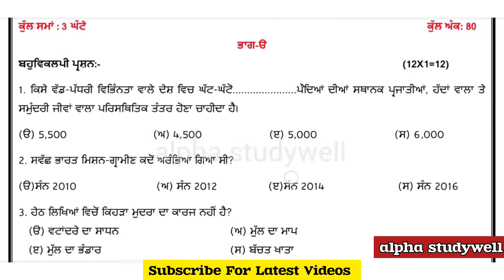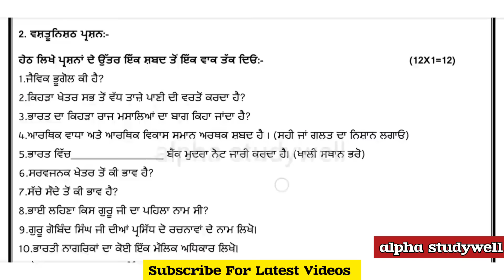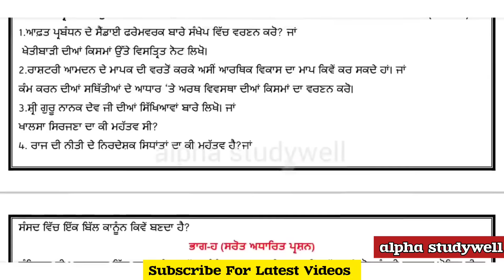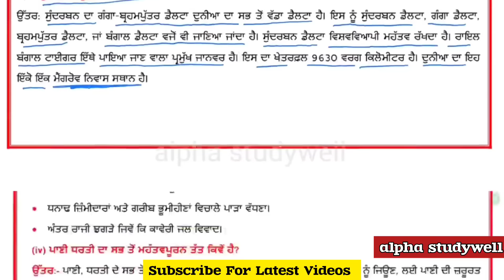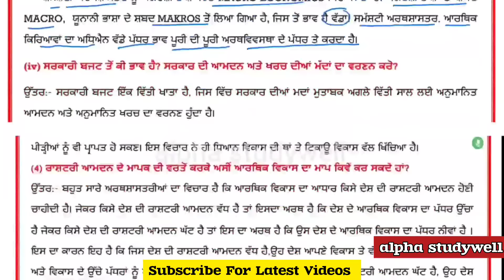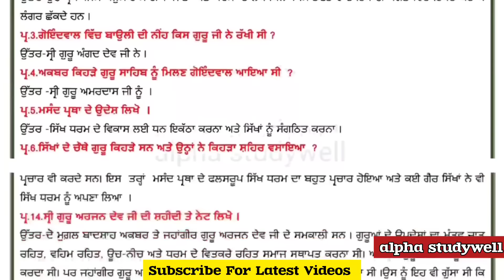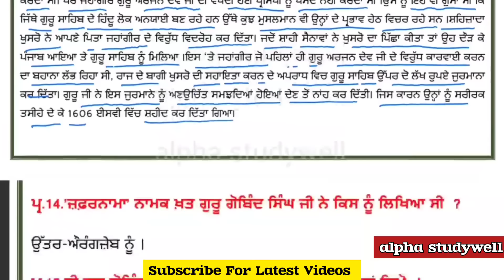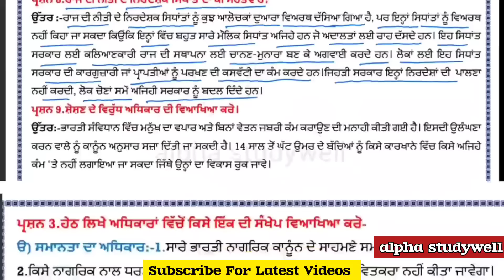pseb class 10 sst paper 30 september 2024 fully solved , class 10 social science paper 30.09.2024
pseb class 10 sst paper 30 september 2024 fully solved  , class 10 sst paper solved 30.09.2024

pseb 10 class sst paper in english and in punjabi fully solved 30 september 2024 , pseb class 10 sst paper in english solution 2024